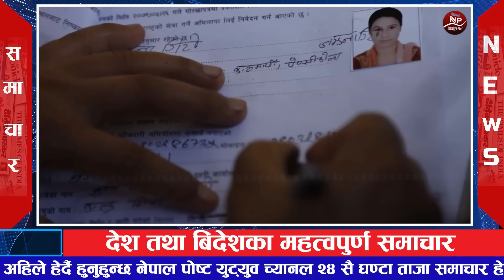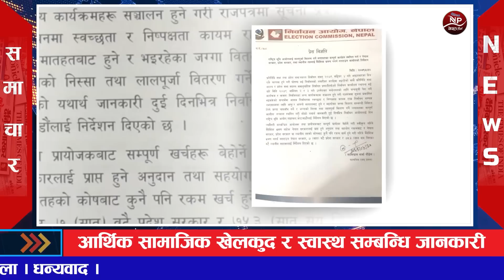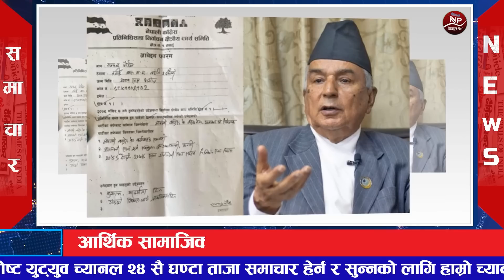🔴Nepali news 🔴 आज भाद्र ३१ गतेका प्रमुख समाचार Today news, Nepali samachar Live 16 September 2022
1 Nepal post

2 aajako news nepal

 3 today news nepal

 4 aajako khabar

 5 आजको समाचार

 6 today news nepali live

7 आज को नयाँ समाचार

8 aajako taja khabar nepali samachar

9 aajako tattato khabar

10 आजको खबर